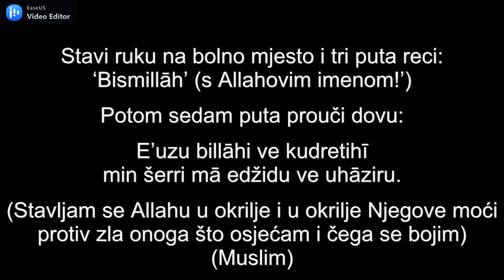LIJEČENJE SAMOGA SEBE